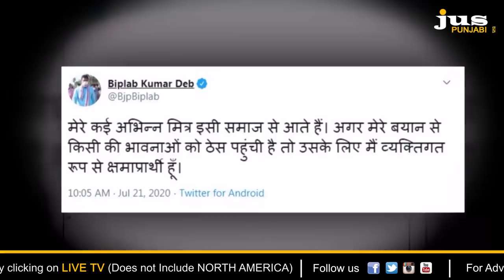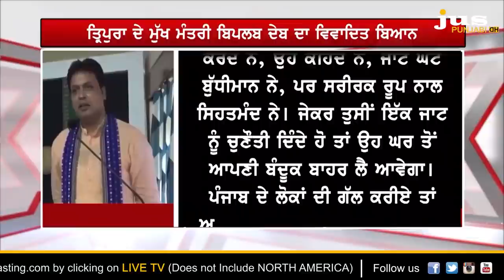Why Biplab Deb Offend Sikhs with unsavoury Remarks ? || To The Point || KP Singh || Jus Punjabi